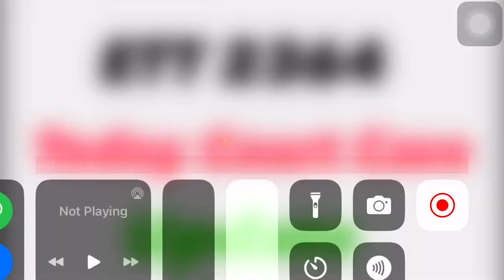ETT 2364 ਕੋਰਟ ਕੇਸ Today Update